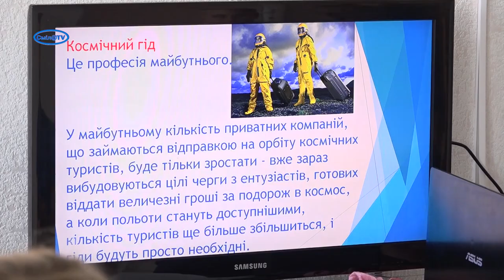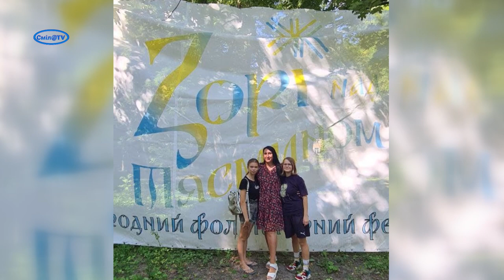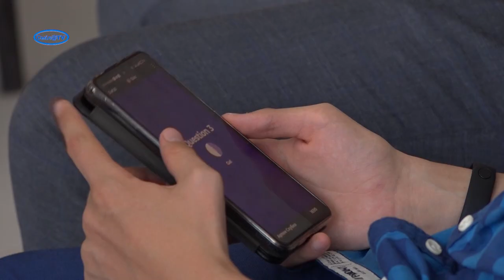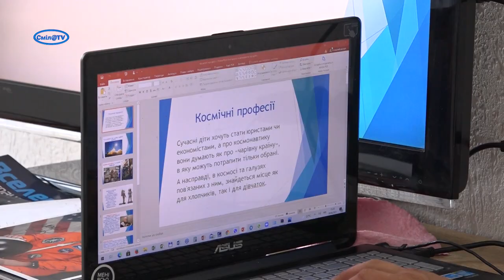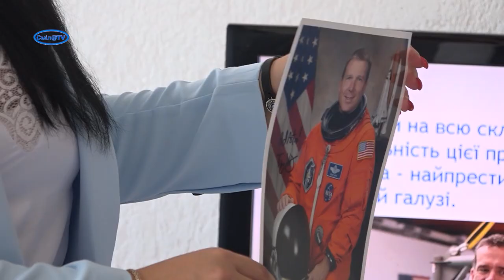Школа астронавтики працює у Смілі